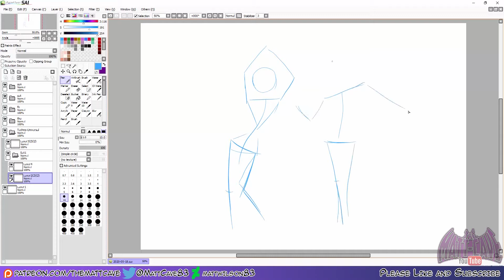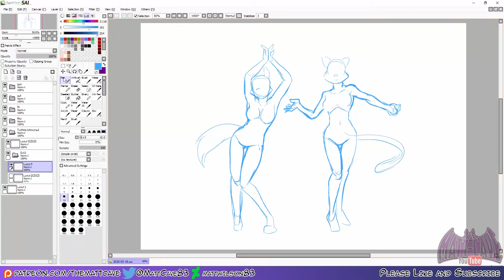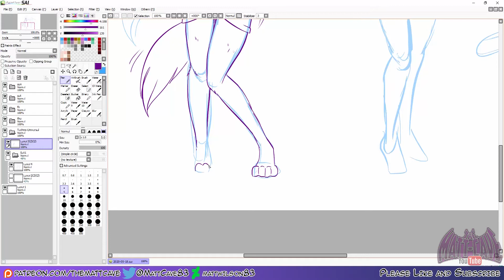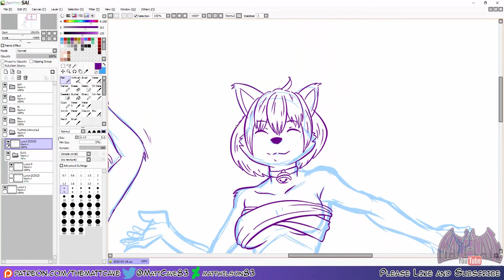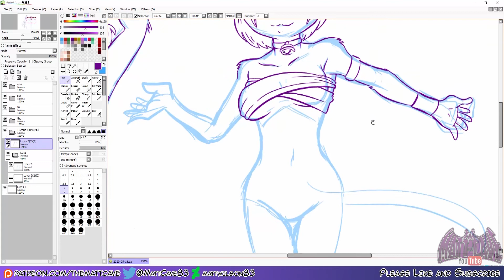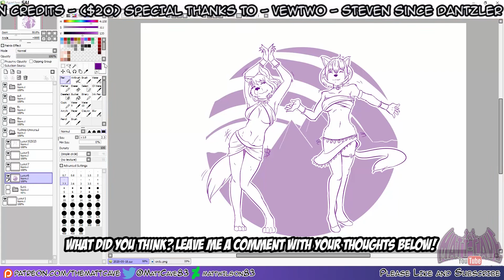Sketch Request - OC Techno and OC Katerina bellydancing in Egypt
For Techno Universal

***MUSIC***

New_Morning TrackTribe

Yu_City_Kamata Dan Bodan